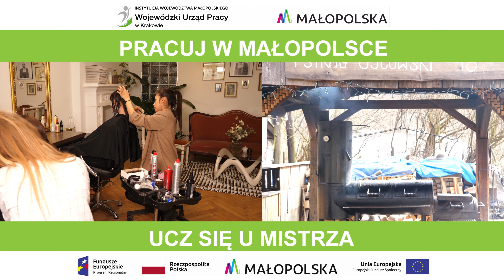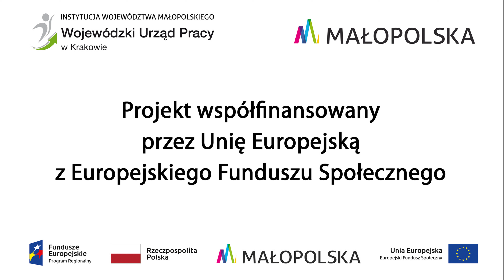Ucz się u mistrza – zapraszamy do współpracy dostawców usług (napisy, AD)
Świadczysz usługi w branży gastronomicznej, hotelarskiej, fryzjerskiej, kosmetycznej?
Zatrudniasz fachowców z bogatą wiedzą i doświadczeniem?
Dbasz o jakość swoich usług?
Szukasz nowych kierunków rozwoju dla swojej firmy?
Nawiąż współpracę z Wojewódzkim Urzędem Pracy w Krakowie i zaangażuj się w unijny projekt „Ucz się u mistrza”.

Zapraszamy przedsiębiorców, którzy chcą podzielić się swoim doświadczeniem z innymi przedsiębiorcami z branży, realizując dla nich usługi uczenia w miejscu pracy.